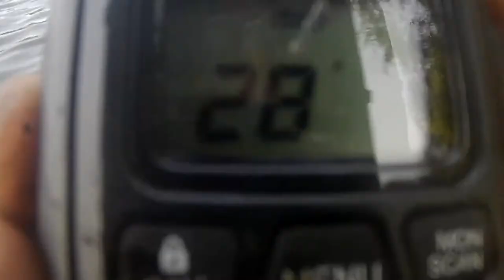ACTON ONTARIO KAYAK ATTACK PIKE & LARGE MOUTH : AXE MAN & OLD GUY FISHING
the cameras were stinking here this is why i was got go pros,  so heres the last kayak one probly until next year, its cohold out.